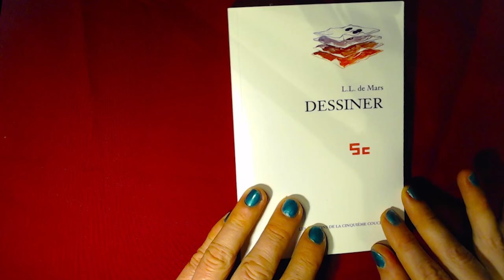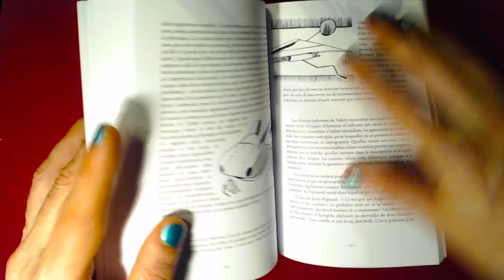Dessiner - histoire d'un geste, de l'antiquité à nos jours - L.L. de Mars à la Cinquième Couche